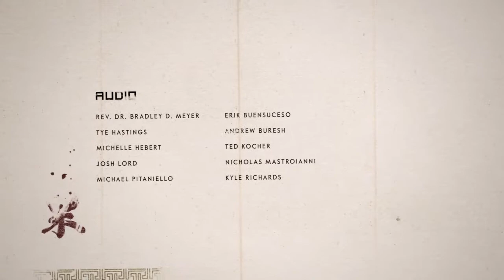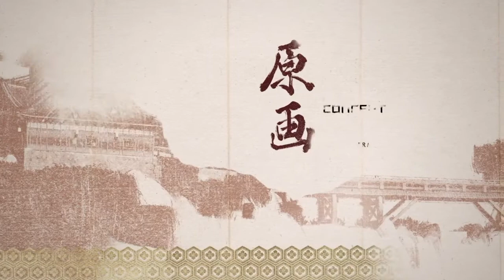Ghost of Tsushima Gameplay Walkthrough Part 33 -ENDING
Watch Ghost of Tsushima

Playing on standard PS4
The finale of the main story campaign, after Jin defeated the khan , he's going to meet Lord Shimura under the red-leafed tree by Omi Lake